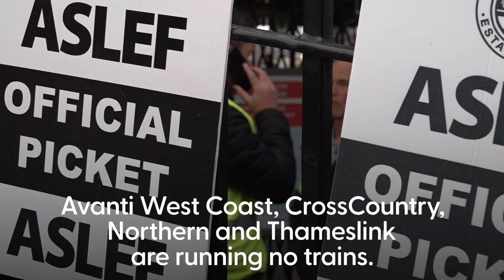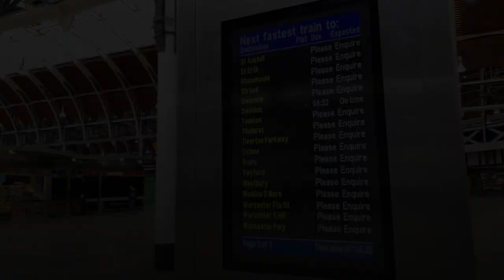Train passengers hit by fresh strike disruption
Londoners on Wednesday suffered the first of three major rail strikes amid warnings an end to the bitter dispute is further away than ever.
Members of train drivers’ union Aslef staged their latest walk out, meaning operators such as Avanti West Coast, CrossCountry, London Northwestern and Thameslink could not run services.
Heathrow, Gatwick and Stansted Express trains were also cancelled in middle of the half-term break.